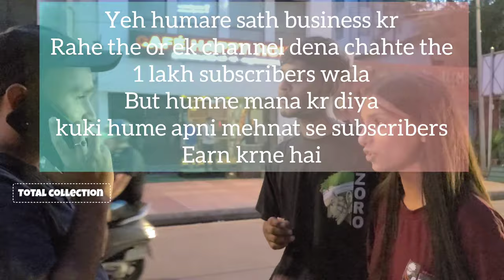Turning Rs1 into Rs500 in 60Minutes Challenge😱|Meet A Celeb ‎@yogeshsharmadance |*Pass*Or*Fail*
We choose some videos for you to watch

Welcome to *7 Sisters*, the ultimate destination for laughter, adventure, and sibling bonding! 🎉 Join us, as we embark on a rollercoaster of challenges, hilarious pranks, heartwarming vlogs, and tantalizing food adventures. 🌟

Get ready to witness the unbreakable bond of seven sisters as we take on crazy challenges that will leave you in stitches, execute playful pranks that will keep you guessing, and share our everyday moments through captivating vlogs that make you feel like part of our family. 🤗📸

But that's not all – brace yourself for mouthwatering food vlogs where we explore culinary delights and share scrumptious recipes that'll satisfy your taste buds and inspire your inner chef. 🍔🍰

Keep supporting
*7sisters*